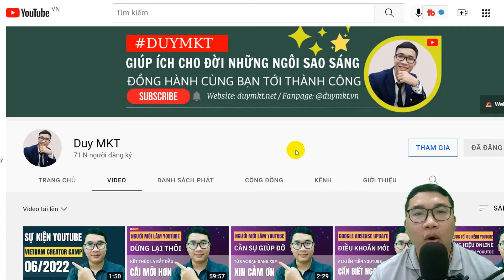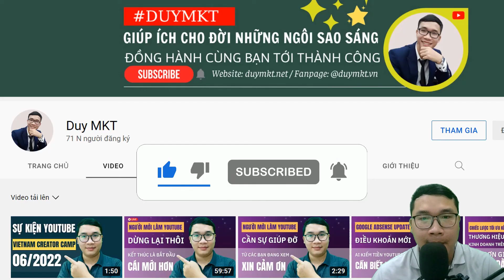4000 Giờ Xem Youtube Tính Như Thế Nào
4000 Giờ Xem Youtube Tính Như Thế Nào?
Đây là câu hỏi mà nhiều bạn làm Youtube để tham gia chương trình đối tác của Youtube, hay nói các khác là muốn bật kiếm tiền Youtube hay thắc mắc. Cho nên Duy MKT chia sẻ cho các bạn ngắn gọn dễ hiểu với 1 video nói về cách tính giờ 4000 giờ xem công khai hợp lệ trên Youtube.